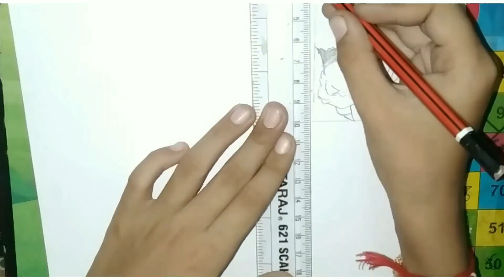Dragon Ball Manga 😛comic full draw 🤩